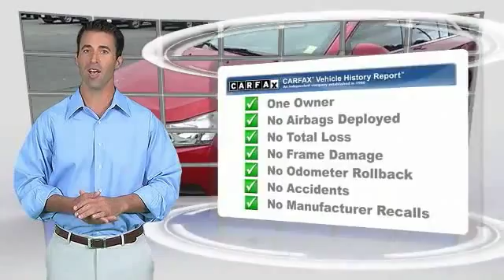Chevrolet Cruze Hobbs NM P9142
2014 Chevrolet Cruze 4dr Sdn Auto 1LT

1000 N. Del Paso

NOTITLE